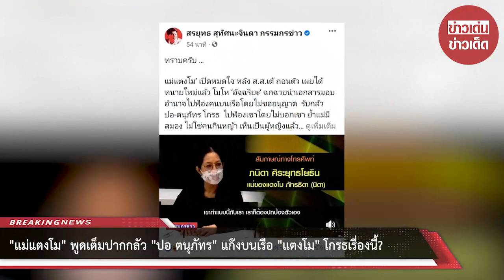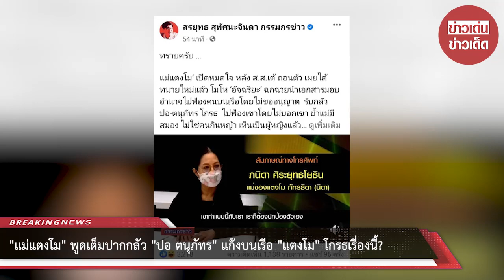“แม่แตงโม” ล่าสุดเปิดหมดใจ ลั่น กลัว “ปอ” โกรธ?!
นอกจากนี้ "แม่แตงโม" ยังพูดต่อว่า "อัจฉริยะ ทำให้คุณแม่โกรธ กลัว ปอ ตนุภัทร โกรธไปฟ้องเขาโดยไม่บอกเขา เพราะคุณแม่ยังคุยกับปอปกติดี ยอมรับว่าคุณแม่มอบหมายอำนาจให้อัจฉริยะ แต่ไม่เคยยอมรับว่าอัจฉริยะ เป็นทนายความ ซึ่ง ส.ส.เต้ แต่งตั้งให้เป็นตัวแทนมาช่วยดูคดี แต่คุณแม่ไม่ได้ว่าอะไร คุณแม่ก็มีสมอง ทำแบบนี้กับเรา เราก็ต้องปกป้องตัวเอง ถ้าไปยอมรับเรื่องคดีก็จะเสียหาย อัจฉริยะ เที่ยวด่าคนนั้นคนนี้ออกทีวี ด่าอัยการดาว จะให้คุณแม่ยอมรับได้ยังไง คุณแม่คิดเสมอจะต้องเปลี่ยนทนายใหม่ ไม่คิดว่าจะต้องเจอเหตุการณ์ที่จะต้องเปลี่ยนทนาย คนเป็นโจทย์สามารถเปลี่ยนทนายเมื่อไหร่ก็ได้ กี่คนก็ได้จะจ้างใครใหม่ก็เรื่องของเรา